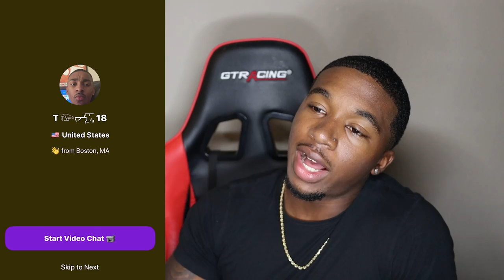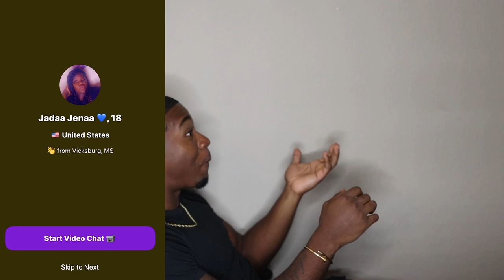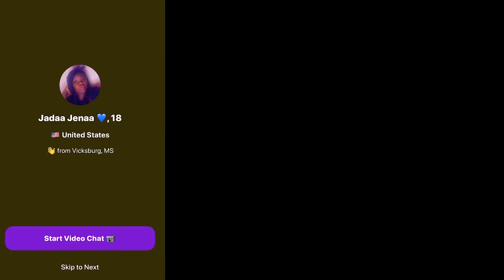Flirting With Other Girls In Front of My Girlfriend *EXTREME*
I pranked @DESIDES By Flirting with and Picking Up Girls on the Monkey App In Front of Her and it got VERY EXTREME